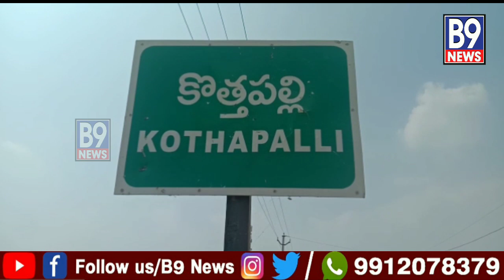నారాయణపేట జిల్లా మాగనూరు మండలం కొత్తపల్లి గ్రామంలో పూడ్చిన శవం వెలికితీత అనంతరం పోస్ట్ మార్టం